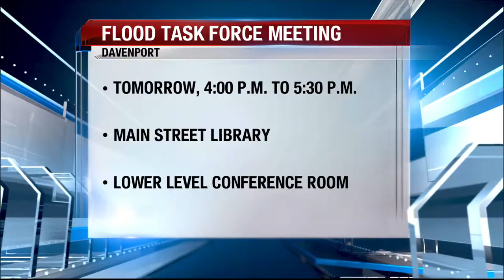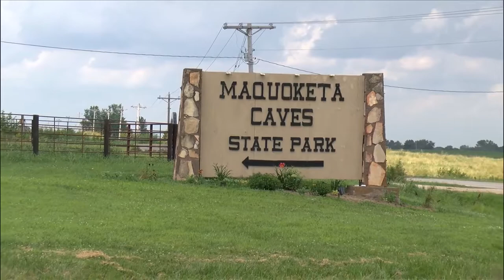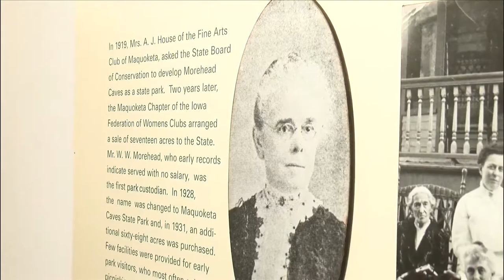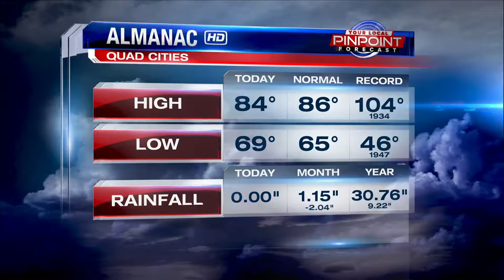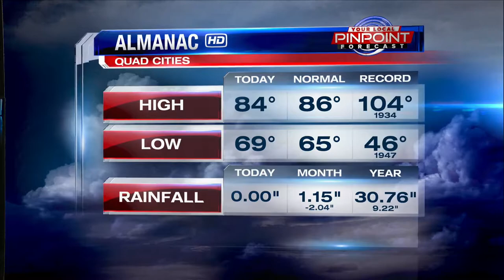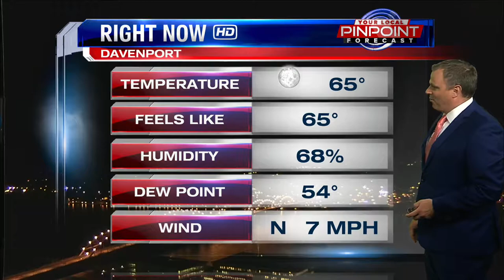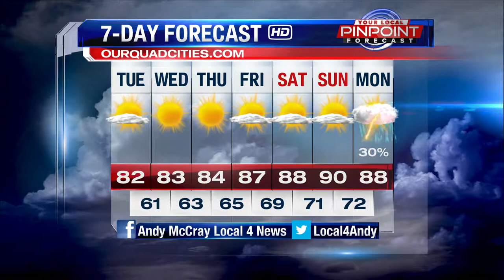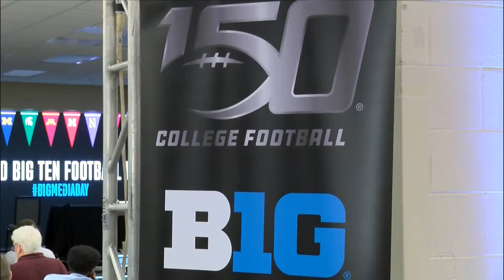Davenport bodies found in pool